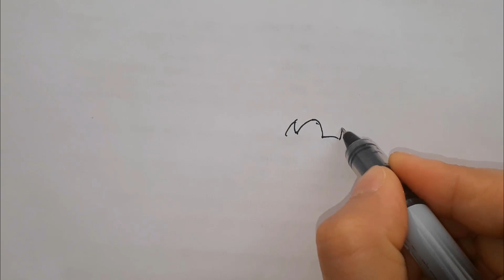Heidi çizgi film | Nasıl Çizilir | TRT Çocuk Heidi çizimi ve boyama oyunu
‎@Z Takımı  ‎@TRT Çocuk  ‎@Çizim ve Boyama  ‎@Toys and Fun  ‎@Doru  ‎@Beyza and Fun

heidi çizgi film,
heidi yeni bölümleri,
heidi cizgi film turkce,
heidi çizgi filmi,
heidi heidi,
heidi 1. bölüm,
heidi şarkısı,
heidi türkçe,
heidi izle,
heidi eski bölümler,
heidi 3. bölüm,
heidi son bölüm,
heidi filmi türkçe dublaj izle,
heidi ve peter,
eğitici çocuk videoları,
heidi ve kuzucuk çizgi film,
çizgi film,
trt çocuk heidi çizimi ve boyama oyunu,
trt çocuk heidi çizgi film,
trt çocuk boyama oyunu,
trt çocuk heidi çizimi,
boyama,
oyun,
boyama oyunu,